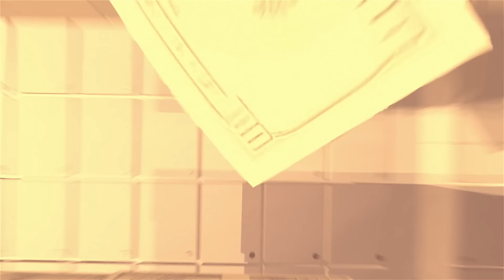Varos y Avaros #24 - 20 de febrero de 2024: ¡A la basura! Calificación crediticia de PEMEX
Desenmascara el enredo de las finanzas con Salvador Mejía, Aglaé Ordoñez y Rogelio Ibarra en "Varos y Avaros”

◉ En el programa de hoy:
00:00 Bienvenida
01:38 Cofece restringe servicios de streaming de Amazon y Mercado Libre
15:00 Tiendas 3B la rompe en Wall Street
30:34 Pemex y su calificación crediticia o lo que es lo mismo, yo tengo una bolita que me sube y me baja
36:00 Se fusionan prodecon y Condusef o “Al perro más flaco se le cargan más las pulgas”